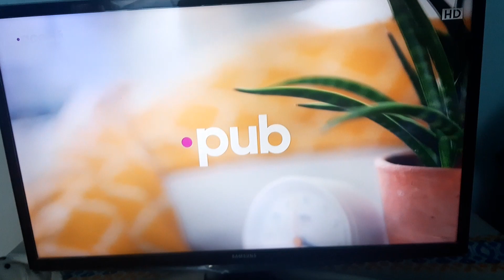acasă-Ad Break ID-Start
📆0️⃣6️⃣/0️⃣4️⃣/2️⃣0️⃣2️⃣2️⃣
🕞🕓1️⃣5️⃣:4️⃣3️⃣EEST
📺acasă